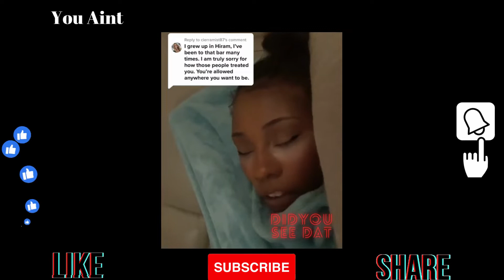Woman In Georgia Goes To Play Pool & This Happened...